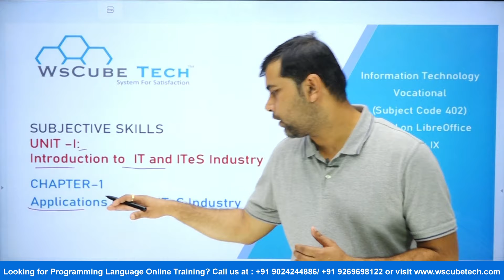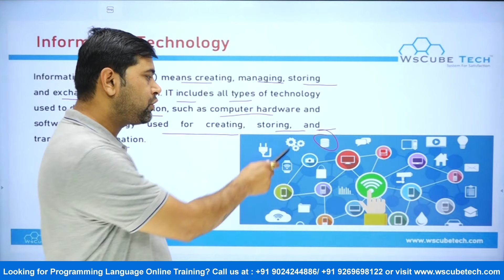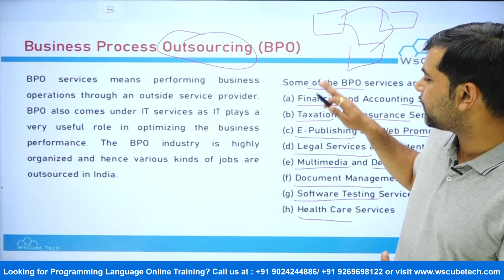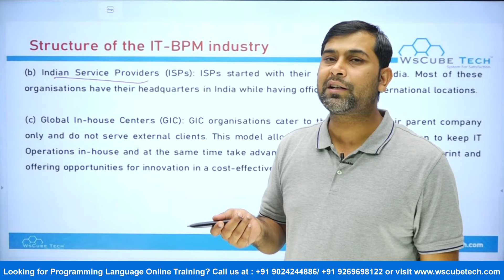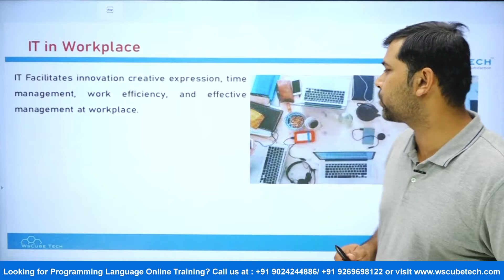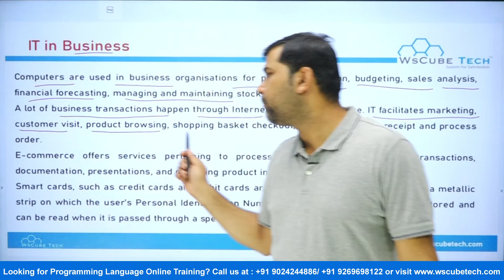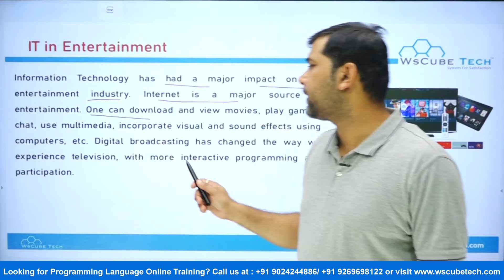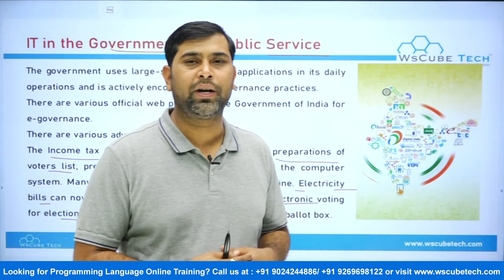COMPLETE UNIT - Introduction to IT & ITeS Class 9 IT | Introduction to IT & ITeS IT Class 9 402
Class: 9th
Subject: Information Technology ( IT 402)
- Employability Skills
Unit:   Introduction to IT & ITeS
Chapter:   Introduction to IT & ITeS
Topic Name:   Introduction to IT & ITeS - Complete Chapter / Unit

⭐ Complete Chapter:  Introduction to IT & ITeS ⭐

Introduction to IT in ITeS Industry - 00:00:00
Application of IT in ITeS Industry  - 00:27:58